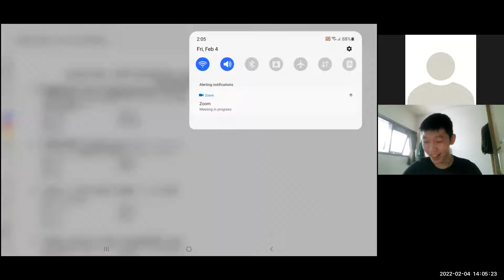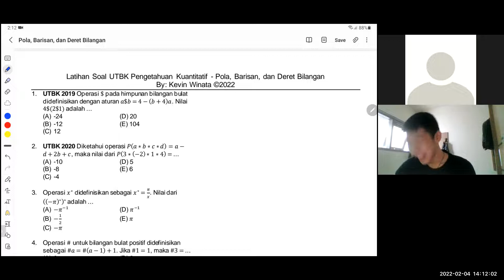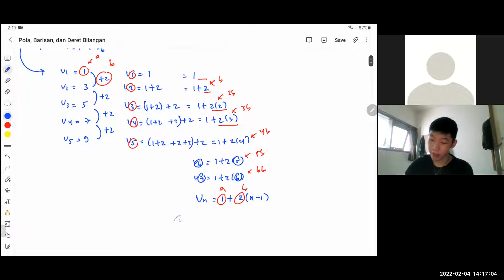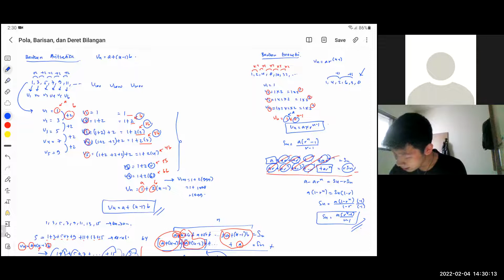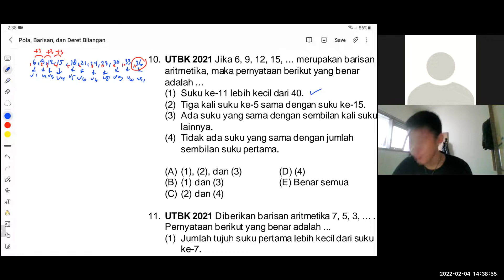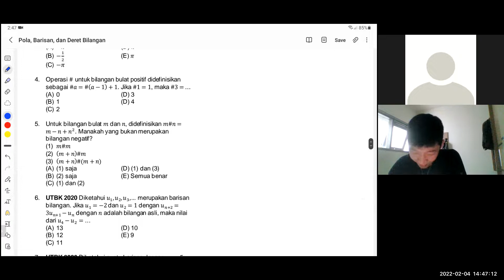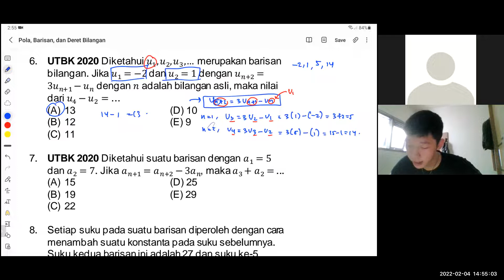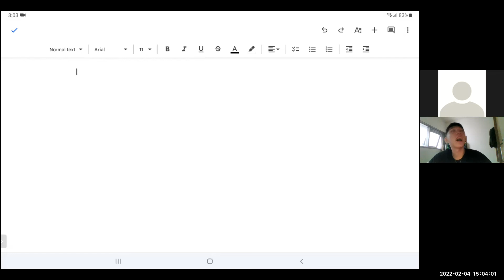Pola, Barisan, dan Deret Bilangan